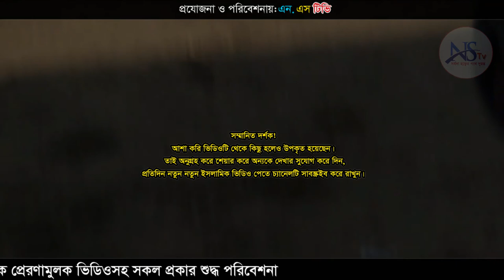দর্শকদের জবান থেকে শুনুন কে বেশী জনপ্রিয়। আল্লামা হাফিজুর_রহমান_সিদ্দীকি_2019 NS TV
Video Details
প্রতিবেদন করছেন:-
এইচ.এম শামসুদ্দীন
এন্ড মশিউর রহমান
বিষয়: আল্লামা হাফিজুর রহমান সিদ্দীকি মাধবপুর শুভাগমন উপলক্ষে একটি  প্রতিবেদন।
স্থান: মাধবপুর দারুল কোরআন হাফিজিয়া মাদরাসা মাধবপুর-হবিগঞ্জ।
ভিডিও ধারণে: NS TV (এন.এস.টিভি) বাংলাদেশ।
Bangla Waz By Mawlana hafizur rahman siddiki

আমাদের পরিবেশনা:
০১৭৮১-৫৮৬৩৬১(এইচ.এম.শামসুদ্দীন।)